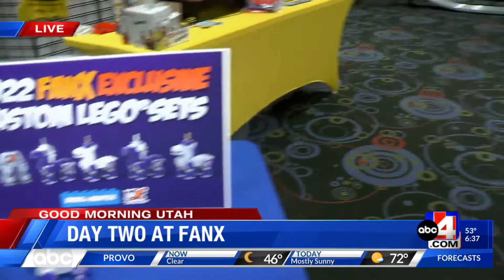FanX Day Two Interview Lego